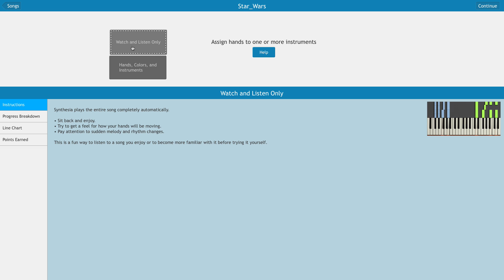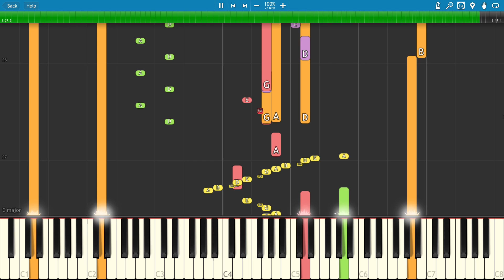Star Wars Theme - FULL ORCHESTRAL - John Williams - Medley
A medley of the different themes from Star Wars to celebrate the release of Star Wars : The Force Awakens.